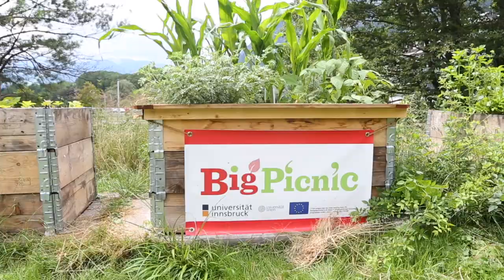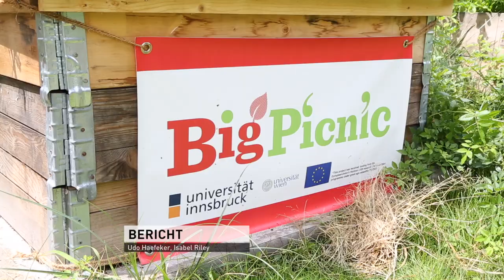Lernen und Lehren im Schulgarten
Der Schulgarten der Universität Innsbruck hat eine pädagogische Aufgabe. Mit einem sehr praktischen Zugang bildet die Professorin Suzanne Kapelari hier zukünftige Lehrerinnen und Lehrer in Sachen Lebensmittel und deren Anbau aus. Dabei beschäftigen sich die Studierenden auch mit Themen wie Nahrungsmittelsicherheit, Zukunft der Ernährung und regionalen Sorten.